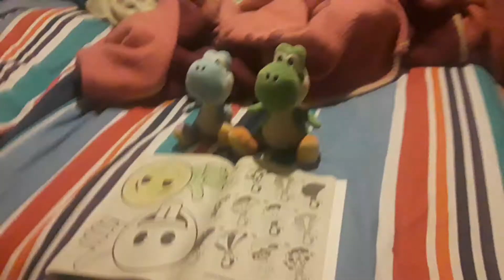The zombie turtle pt 1 (read description first)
It's a Halloween special